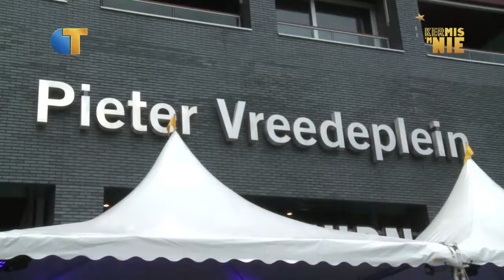Koningsplein als Kermisplein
Al meer dan 40 jaar staat op het Koningsplein de Tilburgse Kermis. Hoe ervaren de bezoekers én omwonenden het Koningsplein als Kermisplein?